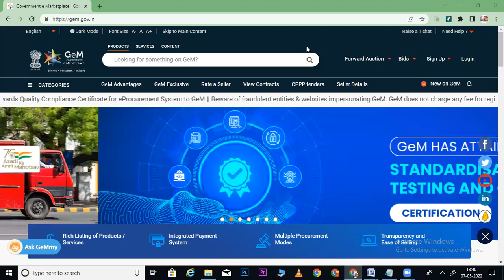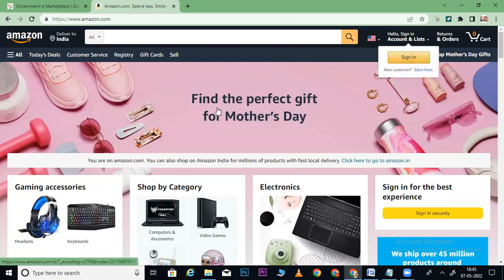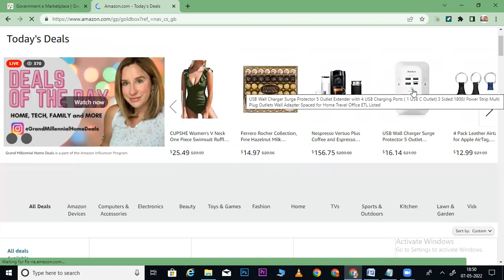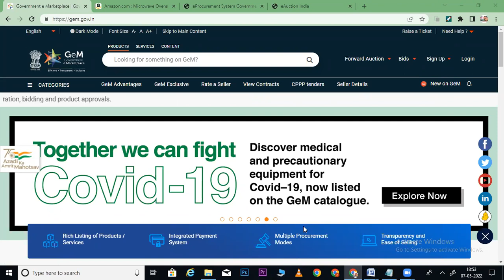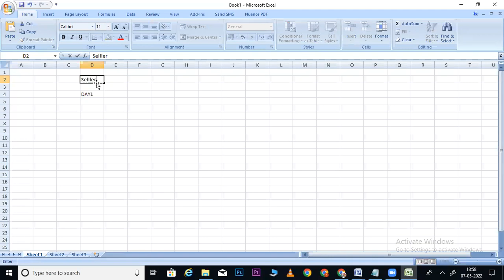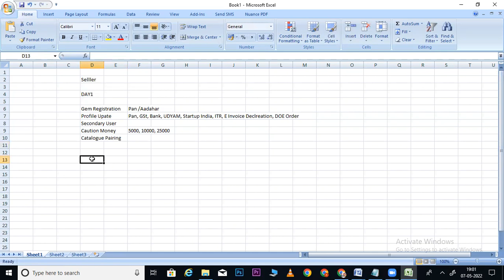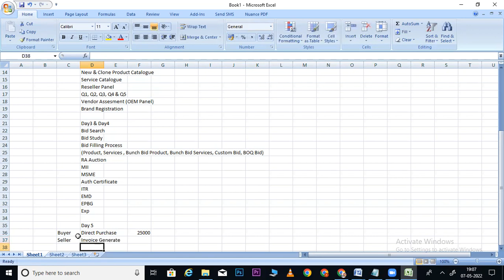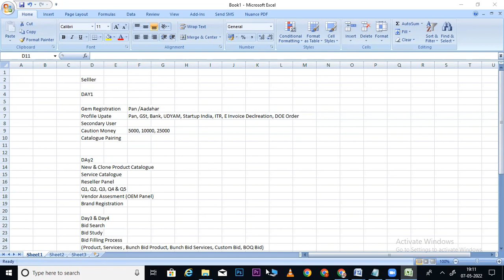What is GeM Portal I GeM Portal india I What is GeM Portal in Hindi I GeM Portal training in Hindi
Five Day GeM Portal & ETENDER Online Training in Zoom Meeting App

📝 Syllabus 📝

👉Reseller Panel
OEM Panel & Vendor Assessment
👉Brand Registration

👉Direct Purchase
👉L1 Purchase
👉Purchase Requisition, Order Processing & Invoice Uploading
👉Incident Management
Tender

Fees : 6,000/- + GST

BHAGAT TECNO IT SOLUTION